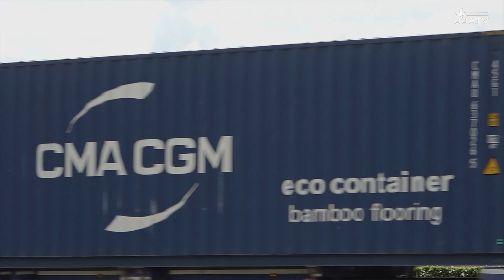Heathrow Myrtle Avenue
Heavy long-haulers arriving low and slow over the famous Myrtle Avenue Park!
Look out for the late Go-Around from the ANA 777!